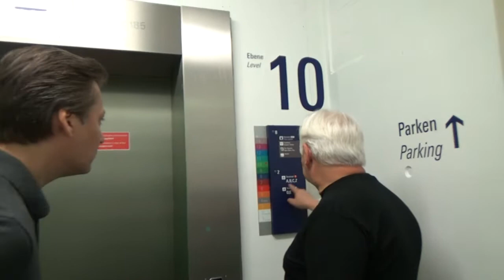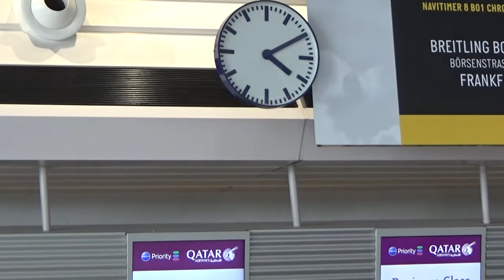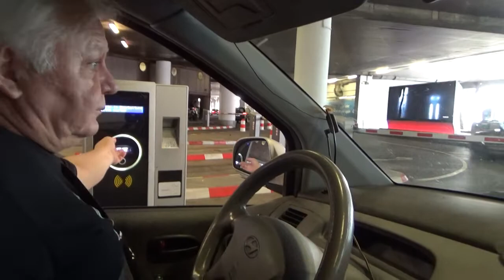Петюша улетает в Тайланд! ❤️🏠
Вот и закончился отпуск у нашего мальчишки Петюши. Радость встречь и горесть расставаний. Жизнь продолжается! До новой встречи!